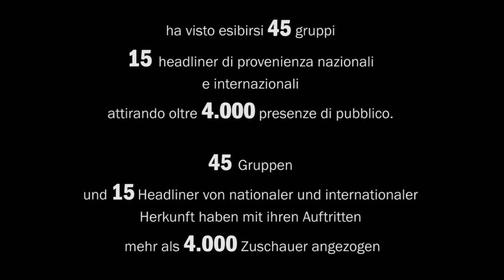UploadSounds 2015/16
UploadSounds è un progetto euroregionale per musicisti emergenti. 3 vincitori 1 per ciascuna regione: l'artista trentina Noirêve, gli altoatesini PERIN & Barbarossa i tirolesi Molly 15 date dell'Upload On Tour con in Trentino, Alto Adige e Tirolha visto esibirsi 45 gruppi e 15 headliner di provenienza nazionali e internazionali attirando oltre 4.000 presenze di pubblico. oltre 20 date per l'export dei musicisti Uploadsounds in Italia  e all'estero 2015/2016 un'edizione da recordcentinaio di band under 30 iscritte al contest oltre 400 giovani musicisti.12 band finaliste e a 400 persone che hanno assistito alla proclamazione dei 3 vincitori.

UploadSounds ist ein euroregionales Projekt für Nachwuchsmusiker und -Musikerinnen

3 Gewinner, 1 Gewinner pro Land: die Trentiner Künstlerin Noirêve, die Südtiroler PERIN & Barbarossa, die Tiroler Molly

15 Konzerte der Upload On Tour im Trentino, in Südtirol und in Tirol
45 Gruppen und 15 Headliner von nationaler und internationaler Herkunft haben mit ihren Auftritten mehr als 4.000 Zuschauer angezogen

mehr als 20 Termine für den Export der UploadSounds-MusikerInnen innerhalb Italiens und ins Ausland

2015/2016 eine Rekord-Ausgabe
mit der Teilnahme von 100 Bands unter 30 Jahren und damit
mehr als 400 jungen Musikern

12 Finalisten-Bands und 400 Personen, die der Siegerehrung beigewohnt haben.